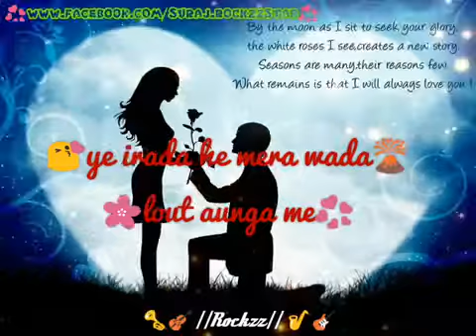Ever green songs(28)